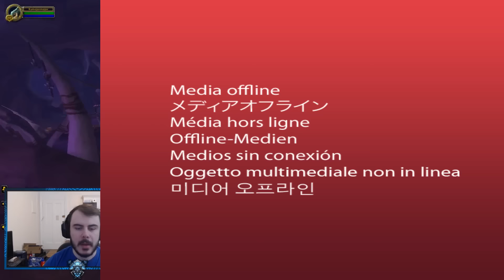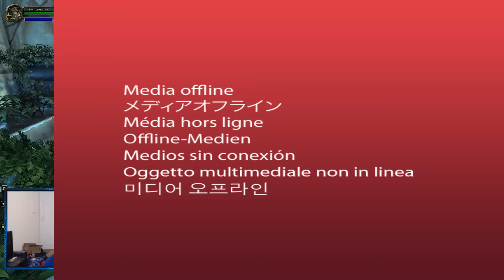😲NEW Portal Rooms which is better? - Alliance and Horde [BFA PTR 8.1.5]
NEW PORTALS!? Best news ever, Blizzard is updating the graphics of the actual portals, as well as the rooms, and where they are (at least for Horde) in Battle for azeroth Patch 8.1.5. I'm doing a quick walkthrough of these as I play my new Zandalari and Kul Tiran toons ;). **Which one do you like more?

📧 Mailing info:
Tiqqle
178 Columbus Avenue 237017

🎁 Thank you all for your support and involvement! If you want to send me something and don't know what I put together a quick wishlist!